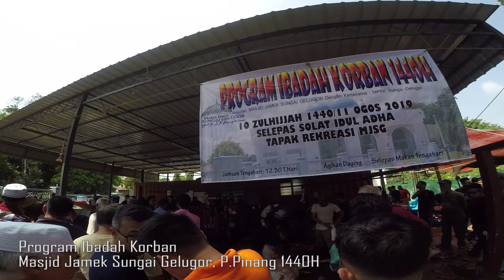MOTOVLOG | PROGRAM IBADAH AIDILADHA | MASJID JAMEK SUNGAI GELUGOR P.PINANG 2019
Motovlog balik kampung sempena Hari Raya AidilAdha 2019.

Program Ibadah AidilAdha Masjid Jamek Kampung Sungai Gelugor, P.Pinang 1440H tahun 2019.
Sangat meriah aktiviti korban tahun ni..

FB Pages : Sebaq Kelam Youtube Channel